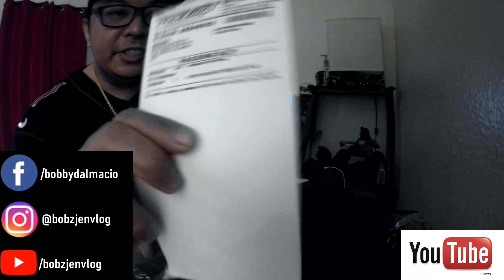UNBOXING || 3 PACKAGE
BOBZJEN VLOG